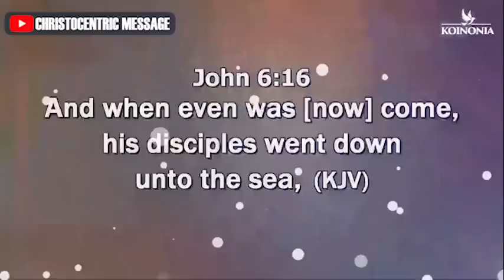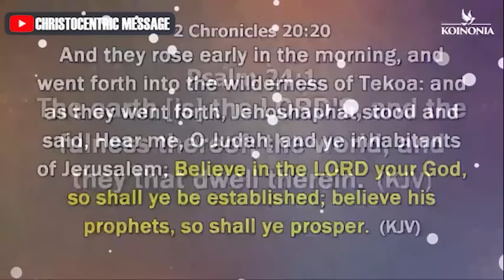UNDERSTANDING THE TIMES AND SEASONS OF YOUR LIFE - Apostle Joshua Selman 2022